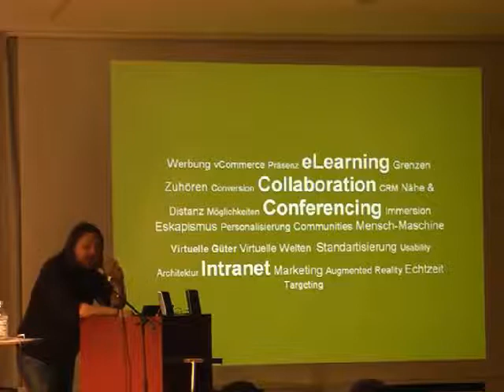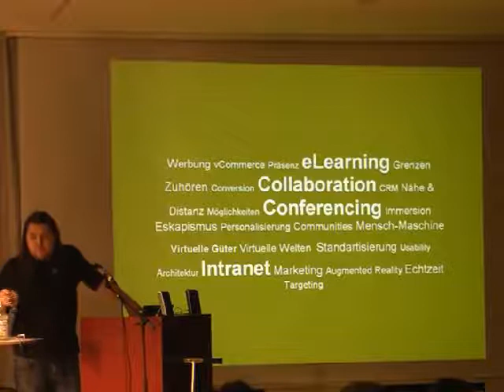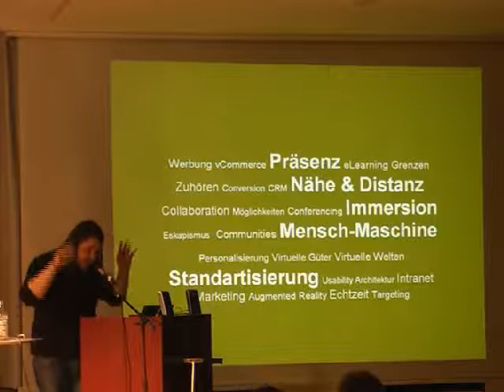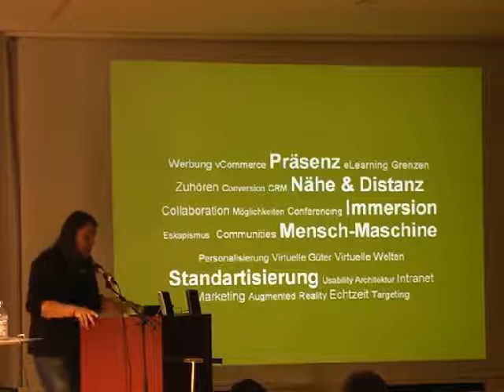MFG-Infoabend: Sebastian Küpers, pixelsebi - Grenzen, Möglichkeiten virt. Welten (Teil 5 von 5)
Das 3D-Internet wird die Zukunft sein, darin waren sich die Experten und ein Großteil der 130 Teilnehmer einig, die am 22. April 2009 auf Einladung der MFG Baden-Württemberg nach Stuttgart gekommen waren. In der Veranstaltung "Virtuelle Welten in der Praxis" wurde deutlich, dass nach dem Hype um Second Life die Entwicklung neuer 3D-Internet-Technologien alles andere als eingeschlafen ist.